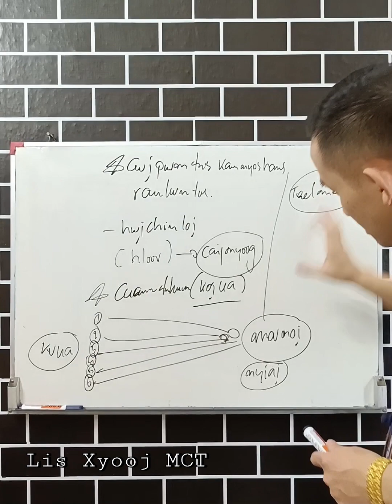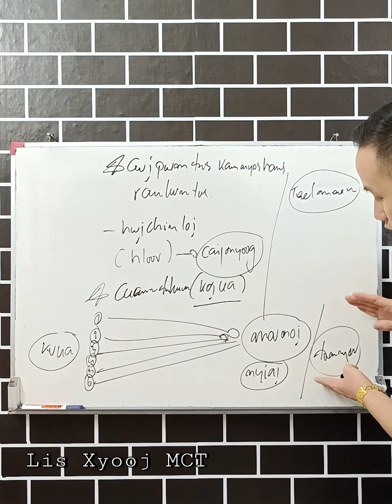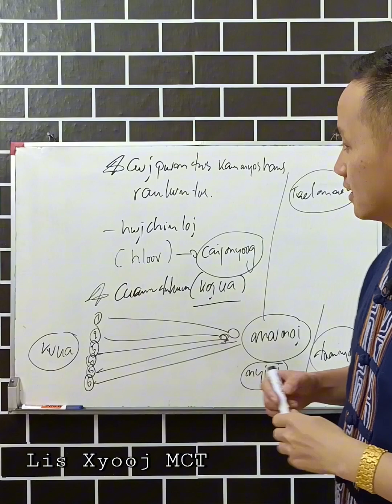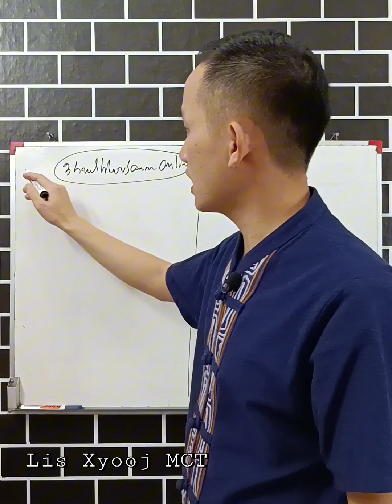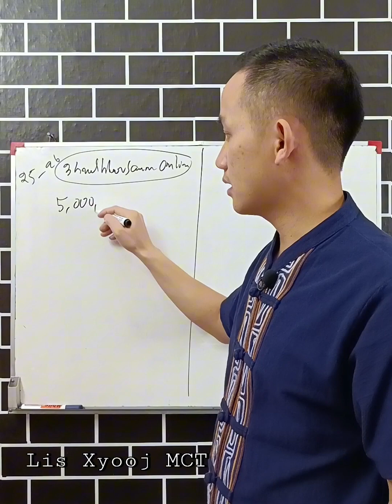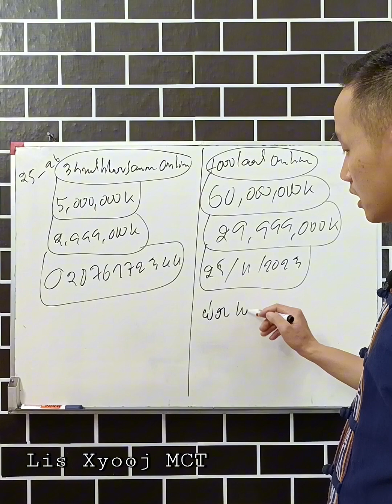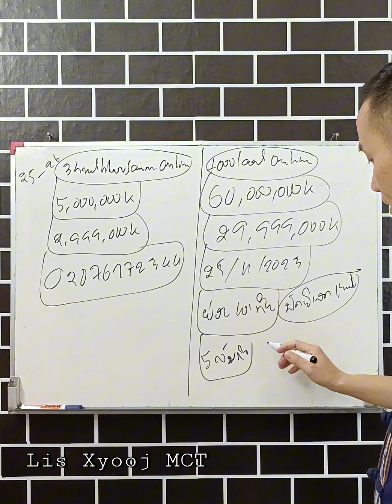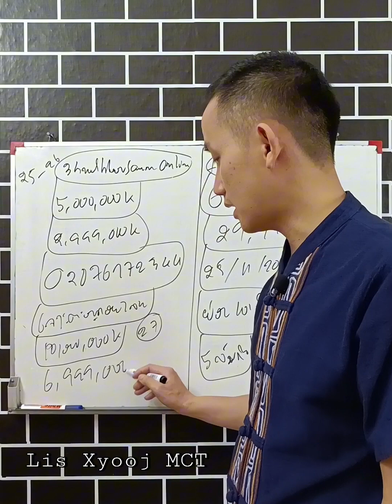Paub yam no muaj nyiaj ceev tshaj.